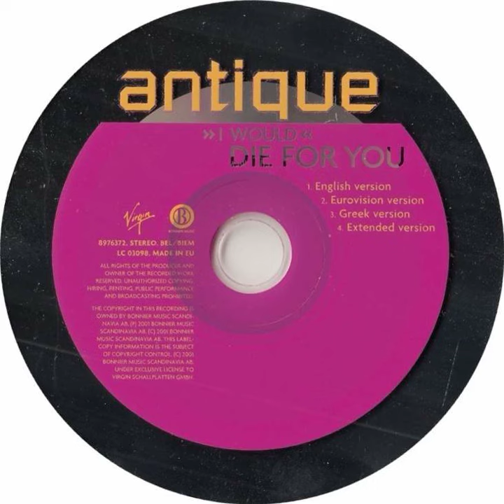Antique - (I Would) Die For You (English Version) Backwards